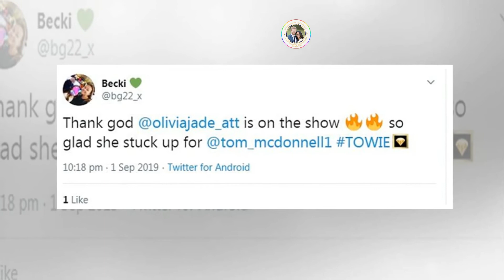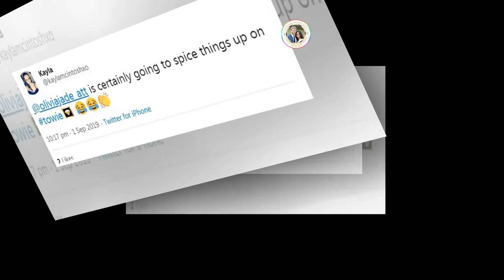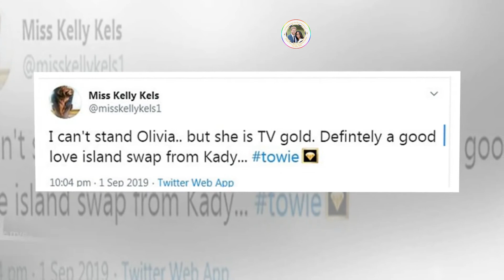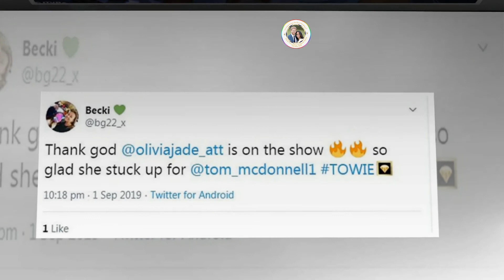TOWIE fans brand Olivia Attwood 'TV gold' as she makes her dramatic debut and SCREAMS at Chloe Me...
TOWIE fans brand Olivia Attwood 'TV gold' as she makes her dramatic debut and SCREAMS at Chloe Meadows in row over Shelby Tribble's loyalties{Royal Today}Olivia Attwood brought fireworks for the launch of the latest series of TOWIE on Sunday night. The fiesty Love Island star, 28, made a dramatic debut ...